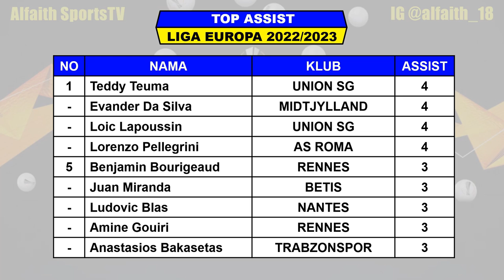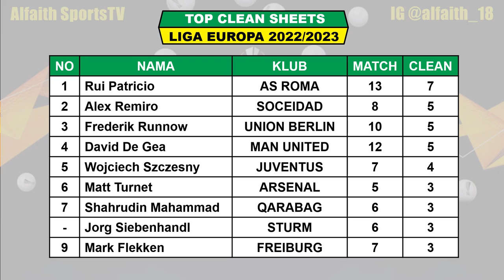Jadwal Final Liga Europa 2023 Malam Ini Live SCTV ~ SEVILLA vs AS ROMA ~ Head To Head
Berikut Jadwal Final Europa 2023 Serta Daftar Klasemen, Top Skor, Top Assist Dan Daftar Clean Sheets

Jadwal Final Liga Europa Kamis 1 Juni 2023 Live SCTV / Champions TV / MOJI
SEVILLA VS AS ROMA

TOP SCORE

TOP ASSIST

- SCTV
- CHAMPIONS TV 1, 2, 3 & 4
- MOJI

FANSPAGE FACEBOOK : Alfaith Sports
SUMBER / SOURCE : TWITTER UEFA EUROPA LEAGUE

Jadwal Final Liga Europa 2022/23
Penyisihan Grup Liga Europa 2022/23
Babak Final Liga Eropa
Hasil liga eropa 2022/2023
Jadwal Liga Europa Play Off
UEL 2022/2023
Hasil liga europa 4 Besar Leg 2
Jadwal Grup Liga Europa 2023
Liga eropa 4 Besar Leg 2
Liga eropa
Hasil liga europa Final
Hasil final europa league
Hasil pertandingan liga Europa tadi malam
Hasil terbaru liga eropa
Hasil liga eropa live sctv
Hasil liga eropa
Drawing 4 Liga Europa 2023